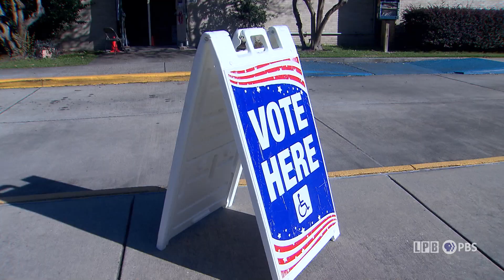Louisiana Politics: Mid-Terms Looming | LSWI Segments | 09/19/2022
Louisiana Politics: Mid-Terms Looming
Louisiana voters head to the polls in November for the primaries and December for the general elections. John Couvillion, a political analyst and pollster, talks about the latest voter trends.